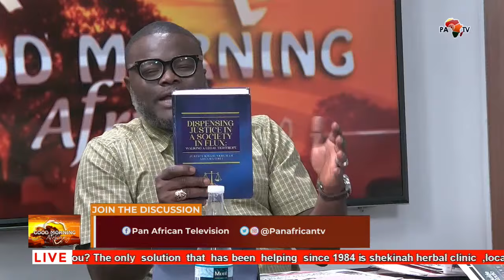GOOD MORNING AFRICA 09/02/2024